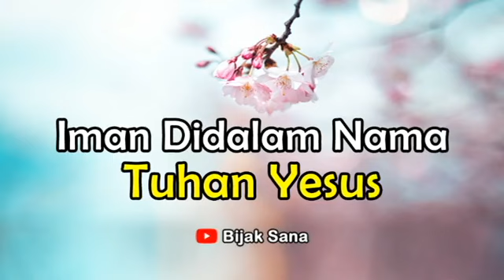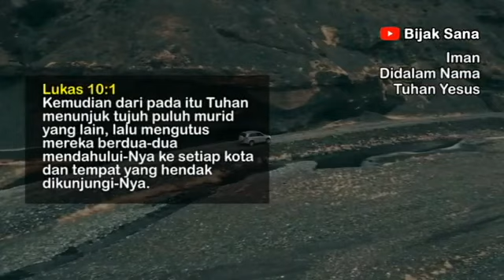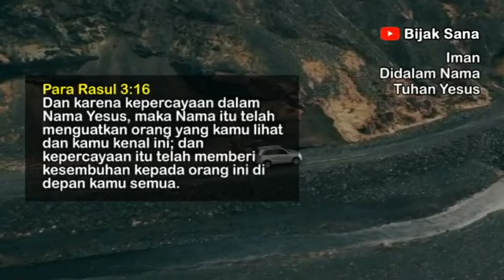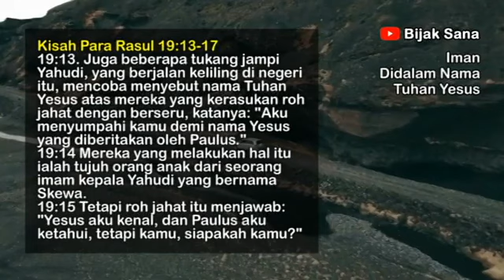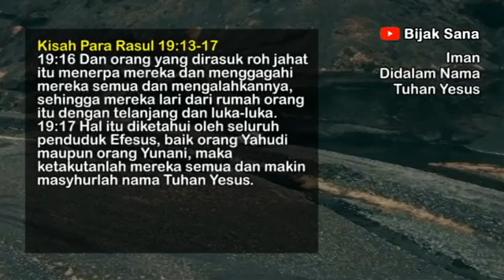Renungan Malam Kristen Hari Ini - Doa Malam Bijaksana - Suara Injil - Khotbah Hari Ini -Firman Tuhan